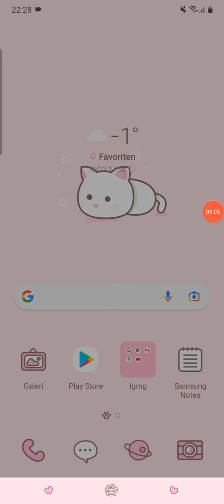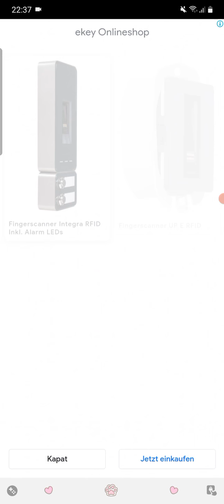My Talking Angela Game part 138